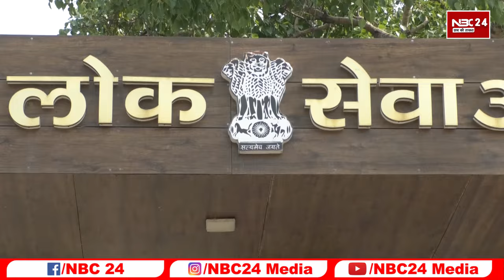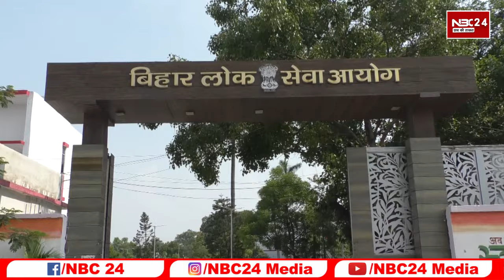BPSC 32th Judicial Service Mains का जारी हुआ Result, इतनों ने मारी बाजी, कब होगा Interview..? जानिए